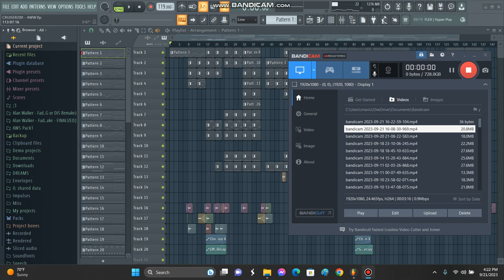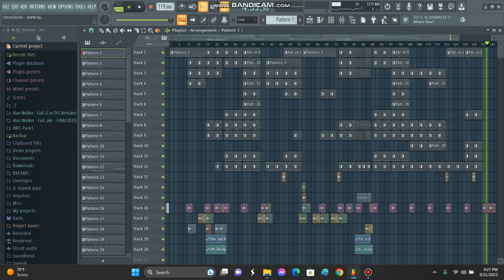CRUISER200 - CALM DAYS (CHARLDEON X AWS_12893 INSIRATION STYLE) [V.5]